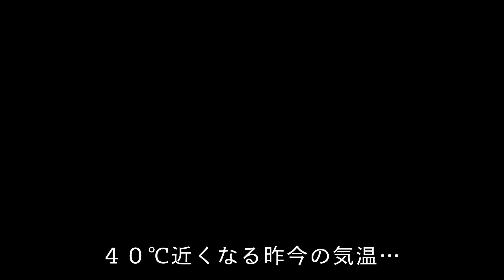早朝5時30分起きのコーギーとウサギにお構いする健康生活 Playing with corgi and rabbit waking up early morning at AM 5:30.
コーギーこなつとウサギのぴょんこはとにかく早起き。

こなつの自動給餌器の設定がAM5:30なので、それに合わせて父はウサギぴょんこに同じようにご飯をあげねばならないのです。

ご飯を食べ終わった後は、とにかくダラダラします。

やうやう白くなりゆく山際（桜島）…

そして暑くなる前に散歩に行かねばなのですが、ダラダラしたいのはヒトも同じなのだよ。もう一杯コーヒーを飲ませてくれ。